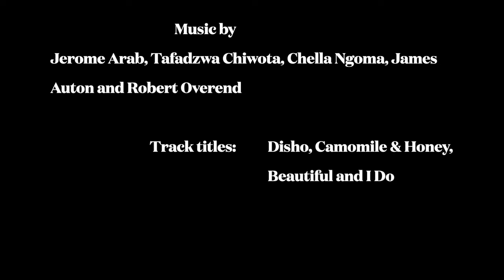Whispers 2024 Shortfilm by Jerome Arab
"Whispers" is a silent drama that delicately navigates the intricacies of a couple's relationship, from the euphoria of their first date to the heartbreaking revelation that threatens to unravel their connection. The film explores the shared moments of joy and intimacy and the silent struggles each character faces in their heads. As the couple’s journey through the seasons progresses, the cuts between their worlds become more frequent, unveiling the unspoken challenges. With the emotional toll evident, "Whispers" invites audiences to interpret the complexities of love, loss, and the quiet battles fought within. The film serves as a poignant reminder that sometimes the most profound stories are told in silence.

Credits
Actress: Leanne Shanice
Actor: Jerome Arab

Cameraman: Mudiwa Dzinotyiweyi
Director, Writer, Producer & Editor: Jerome Arab

Music: Jerome Arab, Tafadzwa Chiwota, Chella Ngoma, James Auton and Robert Overend